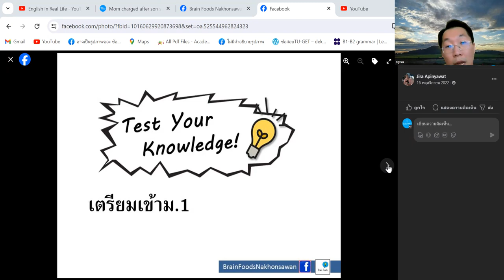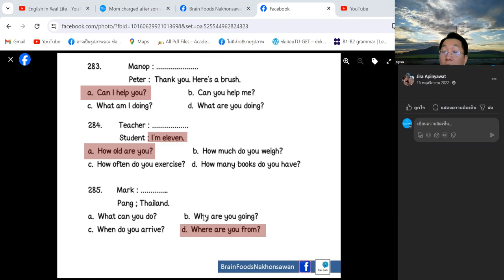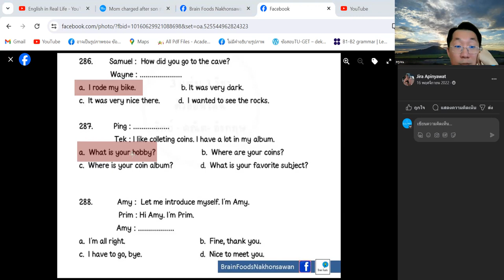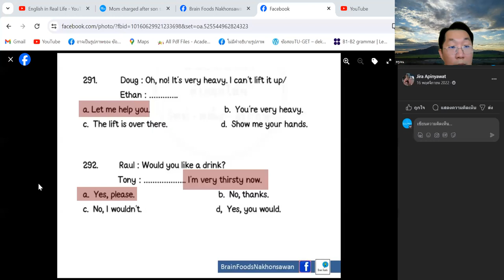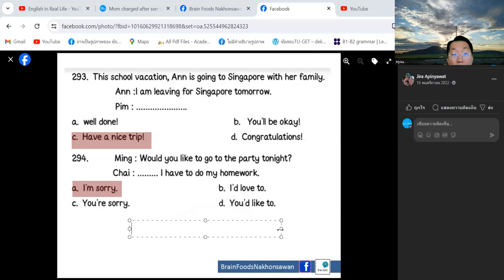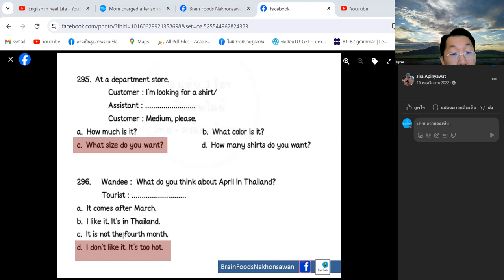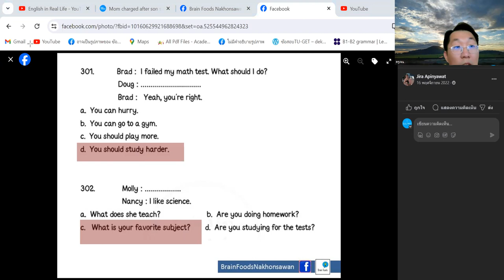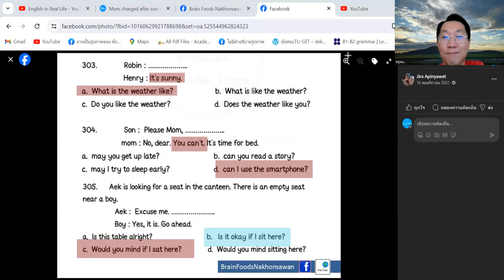แนวข้อสอบภาษาอังกฤษเข้าม.1 Conversation